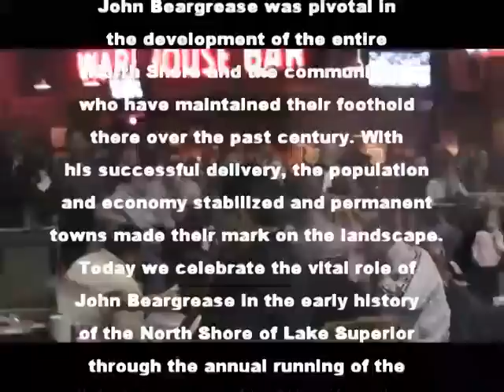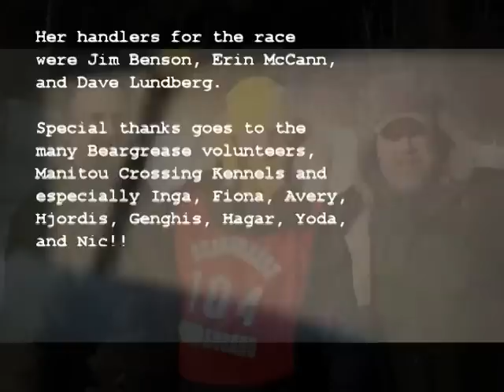Alice White's Beargrease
Just another adventure in the life of the "Crazy Sled Dog Woman" as she partakes in and finishes the John Beargrease Sled Dog Race.  Let me apologize in advance for any audio absurdities.  ;o)    Wish we had more pictures but camera batteries froze.